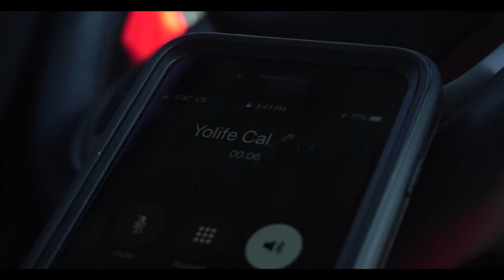Floe - Smoke Session | ShotByKell